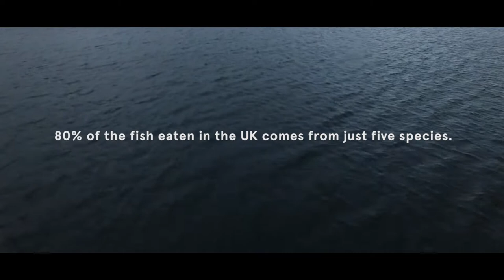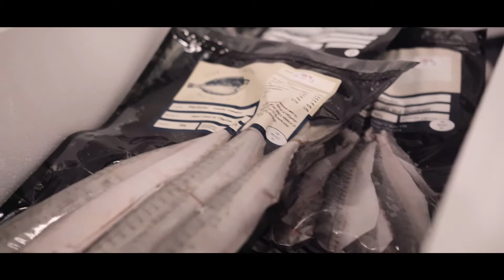Wild Fishing: The Secret To Saving Our Blue Planet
Sole of Discretion, a fishing co-operative based in Plymouth England, is the first wild fishing company in the UK to be accredited Organic by the Soil Association.

The fishers use only static nets and hand liners, helping to preserve fish stocks and the ecology of the seabed for future generations.

Sole of discretion pride themselves on catching the finest quality fish, with full traceability from boat to plate, and their fish is available to buy at Farmdrop